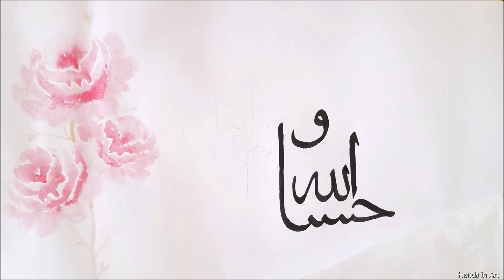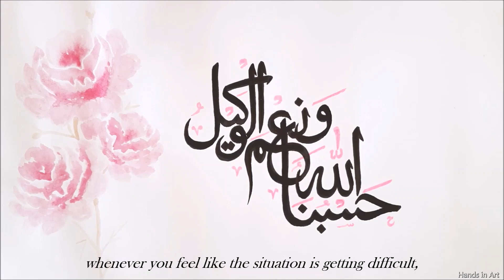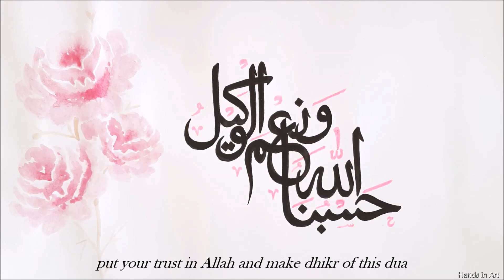ARABIC CALLIGRAPHY Hasbunallahu wa nimal-wakil | Arabic calligraphy art | ‏‏حسبنا الله ونعم الوكيل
Do comment if you like it and if you try it, share with "Hands in Art" on Instagram or Pinterest.

Regards!

Link of ARABIC CALLIGRAPHY with pencil for beginners | Double Pencil Calligraphy Tutorial Step by Step (Easy) -

Link of ARABIC CALLIGRAPHY (modern style) with pencil for beginner | Arabic Calligraphy Tutorial Step by Step (Easy) -